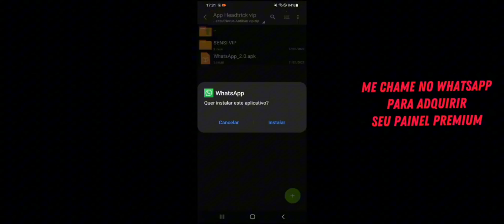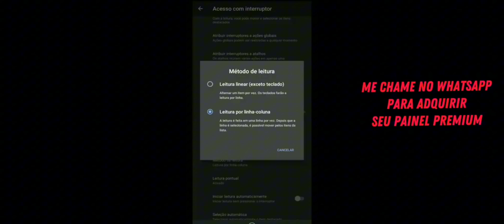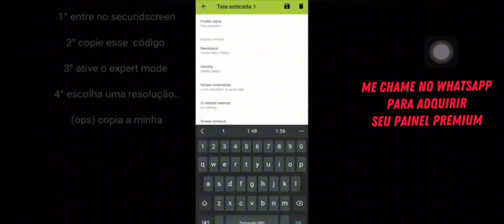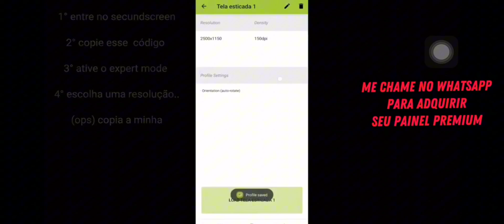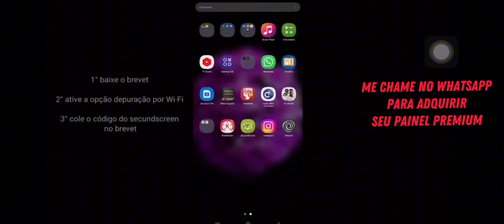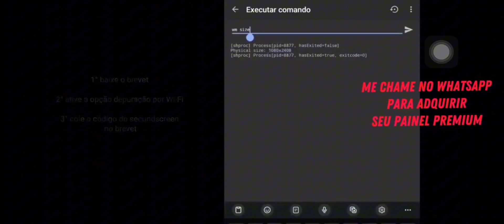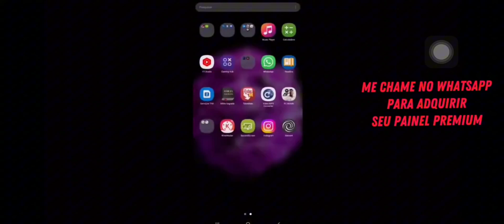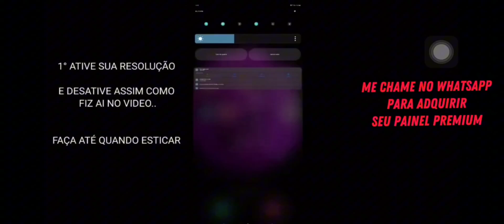COMO INSTALAR PAINEL ANDROID 100% ANT BAN ARQUIVO DATA ANDROID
🚫LINK PARA ADQUIRIR O XIT NA COMUNIDADE DO CANAL🚫

NÚMERO PARA ADQUIRIR SEU PAINEL: 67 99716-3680

mobile, regedit ff, regedit mobile atualizado, regedit para iphone,xit para android, xit ios atualizado, regedit ffh4x injector, regedit ffh4x gratis, ffh4x mod me